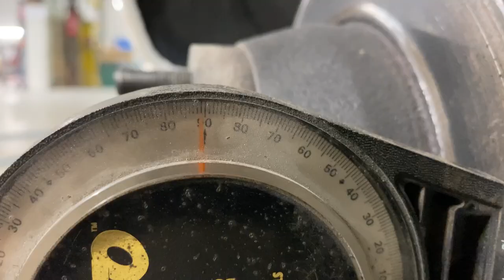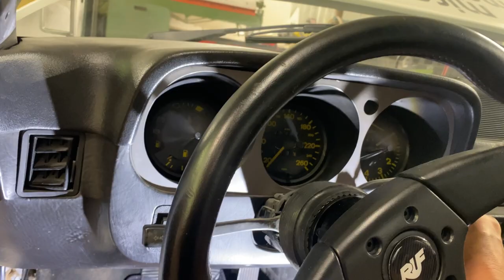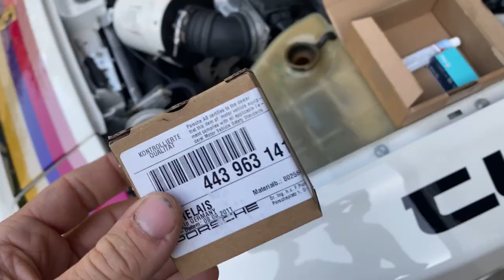Swap porsche 944 EP16: elle roule trop bien!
épisode 16 consacré aux problèmes de chauffe, à la courroie d'arbres d'équilibrage trop tendue, et aux problèmes éléctriques!

pièces de chez Rosepassion !

Porsche 944 swappée avec un moteur de 944S, un spoiler arr et un intérieur Rothmans, éclatée sur des filetés maison et des trains roulants modifiés. Jantes techart daytona cup2 en 3 parties avec des gros voiles qui passent grâce au train arrière acier. Grosse préparation avant peinture et peinture extrême sans stickers faite en duo avec Laurent Dosba!!

Merci à la carrosserie Dosba pour le coin qu’elle m’octroie, Et le soutien indéfectible au fil des années ! ❤️Laurent t'es mon mentor!